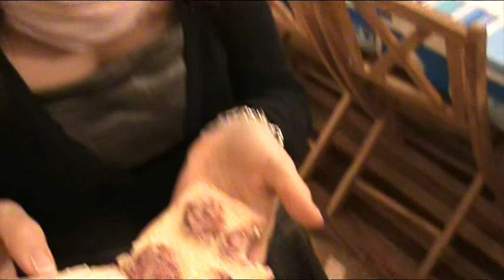Sandwitch Mechtilde 1h20 du matin